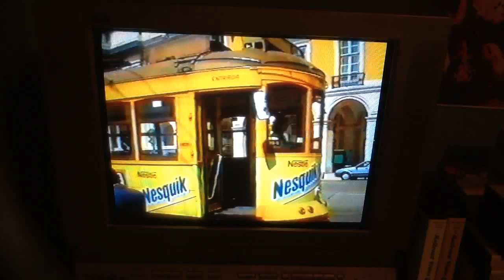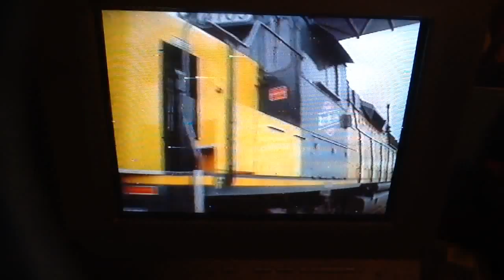The Railroad Music Video 13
The Batty Bat Ever!